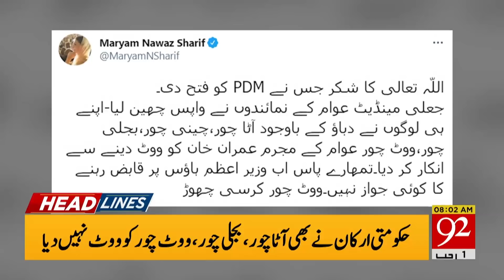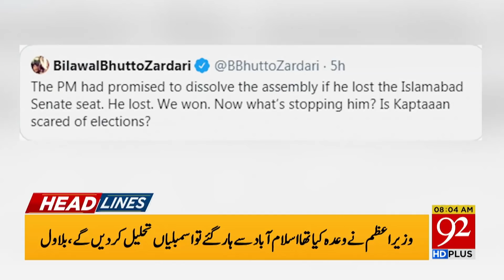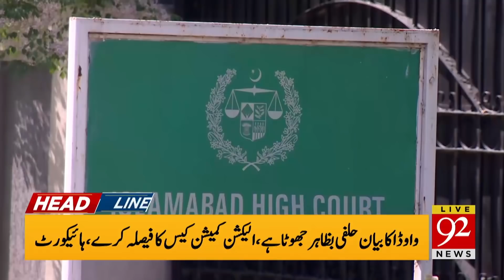Faisal Vawda is in big trouble | Headlines | 08:00 AM | 04 March 2021 | 92NewsHD